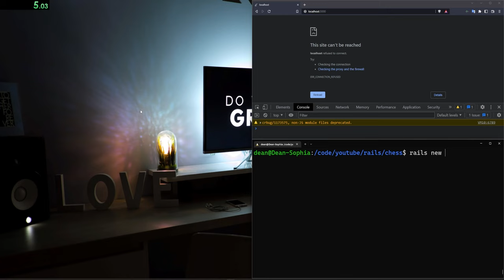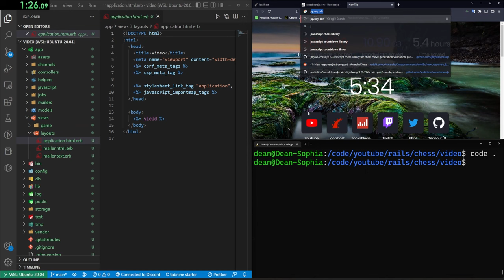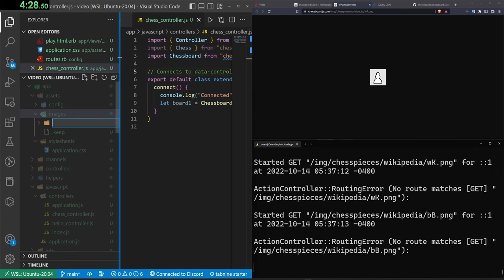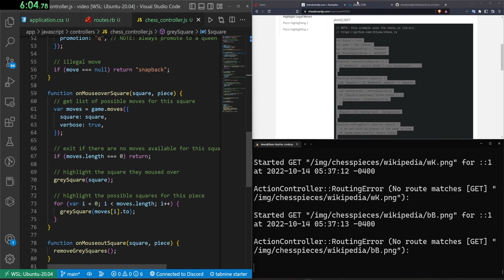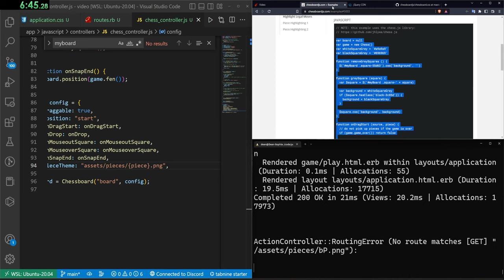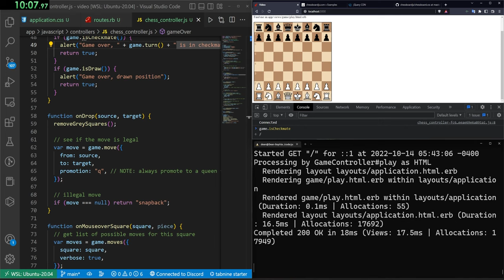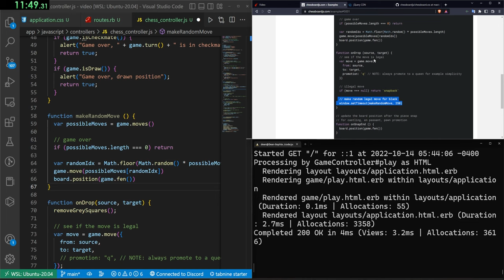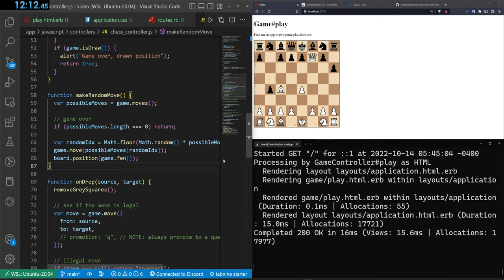Adding Playable Chess To Ruby On Rails 7 Speedrun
How fast can you actually add Chess to a website? WELL TODAY WE FIND OUT! Adding Two JavaScript Chess solutions to a Rails App in the first and probably only speedrun of its kind.

Let's add a playable version of chess to a brand new Ruby on Rails 7 application lol.